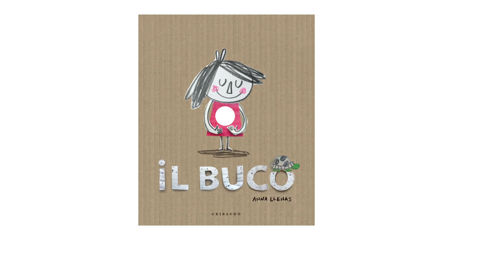Anna Llenas: Il buco. Booktrailer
Giulia sente un buco nella pancia che non le piace per niente. Allora prova in tutti i modi a riempire quel vuoto, per farlo scomparire. Ce la farà? Per saperne di più sul libro:

Progetto e realizzazione del booktrailer da parte dei corsisti Mimaster illustrazione 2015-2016: Giovanni Alberti, Giuliano Buttafuoco, Marta Iapichino, Silvia Marchetti, Angelo Montanari. Supervisione: Libero Gozzini, character design; Michel Fuzellier, regia; Giacomo Manzotti e Jacopo Martinoni, sviluppo.